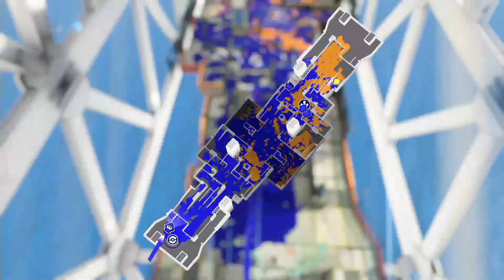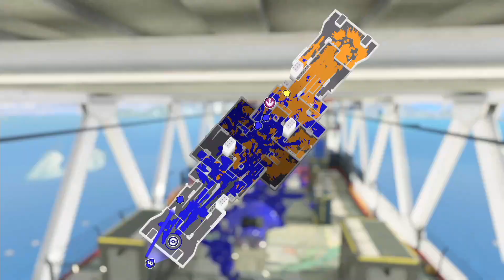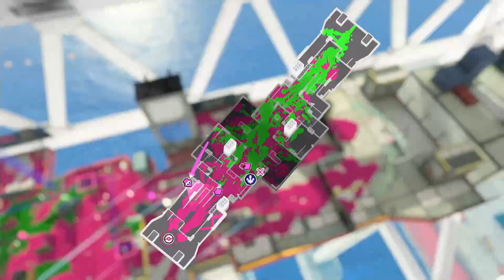クラッシュブラスターにヒト速をガン積みして爆音でキルしまくる ！元世界3位が解説【スプラトゥーン3】